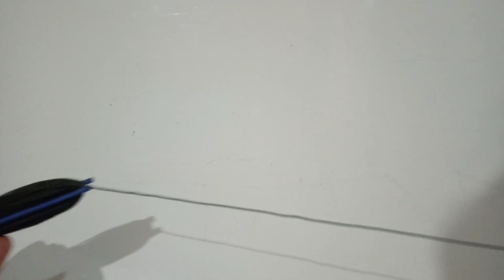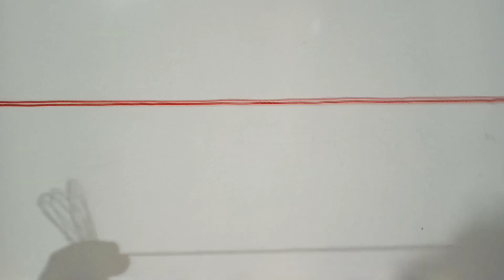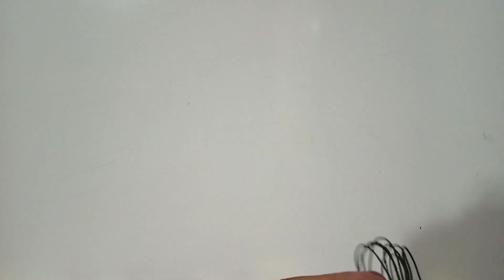Cara Membuat Jala Ikan || AWALAN || Cara ke 3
Halo teman-teman
Dalam Vidio kali ini saya mempraktekan cara membuat jala ikan tahap awal, namun dengan cara yang berbeda dari sebelumnya,,, cara ini biasanya saya gunakan pada pembuatan jala kantung dasar,, yang biasa di gunakan oleh kebanyakan orang di sekitar saya. Namun secara pribadi, saya jarang sekali membuat jala kantung dasar,,, saya lebih sering membuat dan menggunakan kantung serut.

Bagi rekan-reakan yang ingin memiliki variasi cara membuat AWALAN pada pembuatan jala silahkan kunjungi/lihat koleksiku TANI NDESO
Salam hangat dari TANI NDESO

cara membuat Anco/ancaw